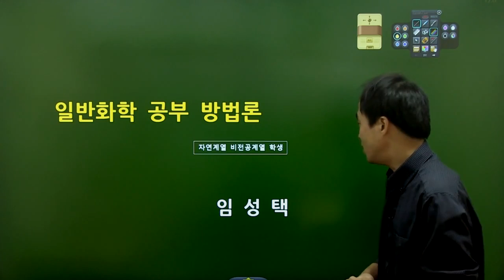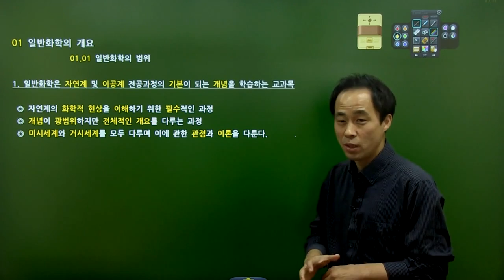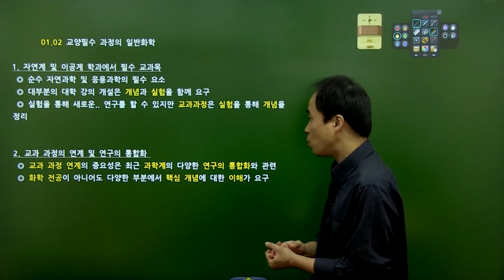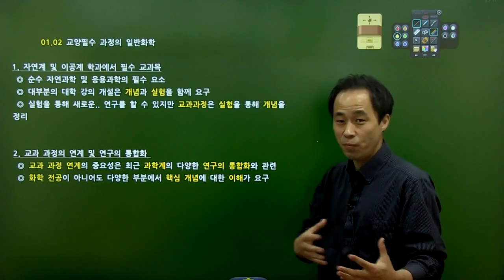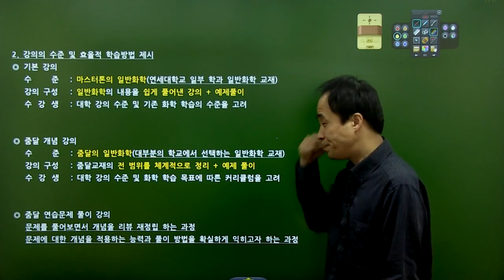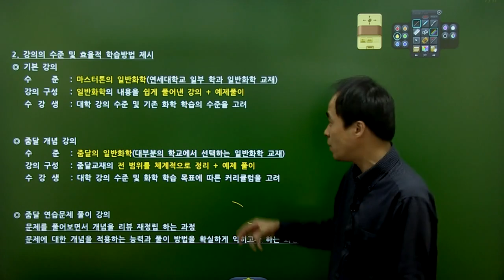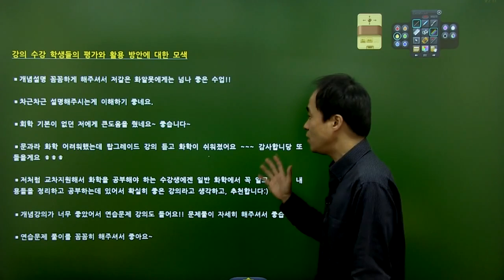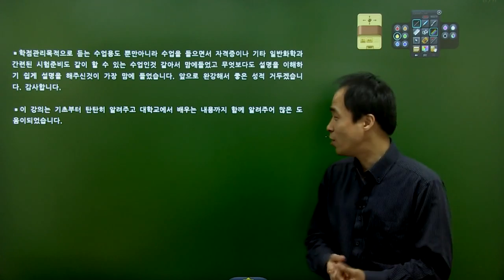일반화학 공부 방법론 - 자연계열 비전공계열 학생-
일반화학 공부 방법론
- 자연계열 비전공계열 학생-

01 일반화학의 개요

01.01 일반화학의 범위
1. 일반화학은 자연계 및 이공계 전공과정의 기본이 되는 개념을 학습하는 교과목
◎ 자연계의 화학적 현상을 이해하기 위한 필수적인 과정
◎ 개념이 광범위하지만 전체적인 개요를 다루는 과정
◎ 미시세계와 거시세계를 모두 다루며 이에 관한 관점과 이론을 다룬다.

2. 화학은 물질의 특성과 반응을 다루며 학습과정에서 이를 단원별로 분류 통합
◎ 물질과 물질의 특성을 다루는 단원
원자의 구조와 주기성 ㆍ화학결합 ㆍ기체ㆍ고체, 액체 및 상평형ㆍ용액, 배위화학
◎ 반응과 반응의 특성 및 결과를 분석하는 단원
수용액에서의 반응ㆍ열화학 및 열역학ㆍ반응속도ㆍ화학평형 ㆍ산과염기ㆍ전기화학

01.02 교양필수 과정의 일반화학
1. 자연계 및 이공계 학과에서 필수 교과목
◎ 순수 자연과학 및 응용과학의 필수 요소
◎ 대부분의 대학 강의 개설은 개념과 실험을 함께 요구
◎ 실험을 통해 새로운.. 연구를 할 수 있지만 교과과정은 실험을 통해 개념을 정리

2. 교과 과정의 연계 및 연구의 통합화
◎ 교과 과정 연계의 중요성은 최근 과학계의 다양한 연구의 통합화와 관련
◎ 화학 전공이 아니어도 다양한 부분에서 핵심 개념에 대한 이해가 요구

02 일반화학의 공부 방법론
02.01 일반화학의 학습방법
: 개설강의 및 강의의 수준과 효율적 학습방법의 제시

1. 기본 개념은 중요
◎ 기본 개념이라는 것은 강의 선택의 편의를 위함
◎ 기본 개념은 화학에서 매우 중요한 필수 개념을 학습하는 과정

2. 강의의 수준 및 효율적 학습방법 제시
◎ 기본 강의
 수 준 : 마스터톤의 일반화학(연세대학교 일부 학과 일반화학 교재)
강의 구성 : 일반화학의 내용을 쉽게 풀어낸 강의 + 예제풀이
 수 강 생 : 대학 강의 수준 및 기존 화학 학습의 수준을 고려

◎ 줌달 개념 강의
 수 준 : 줌달의 일반화학(대부분의 학교에서 선택하는 일반화학 교재)
강의 구성 : 줌달교재의 전 범위를 체계적으로 정리 + 예제 풀이
 수강생 : 대학 강의 수준 및 화학 학습 목표에 따른 커리큘럼을 고려

02.02 입시 및 취업을 위한 일반화학 학습 방법
1. 학점 관리는 교양 필수 과정부터 진행된다.
◎ 학점 관리는 입시 및 취업을 위한 가장 기본적인 항목
◎ 국가 공인 시험 및 많은 입시 및 취업에서 일반화학은 필수 교과

2. 다양한 입시 및 취업의 활용
◎ 학습한 내용은 지원 분야에 맞추어 복습하고 내용을 정리
◎ 이공계 편입, 공기업 및 화학분야